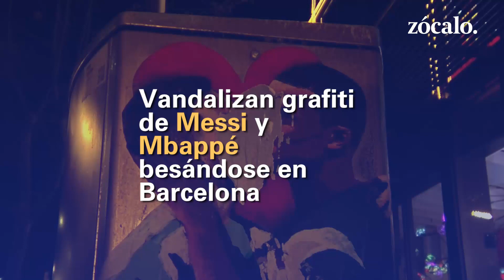Vandalizan grafiti de Messi y Mbappé besándose en Barcelona